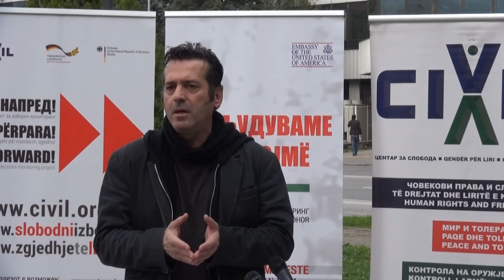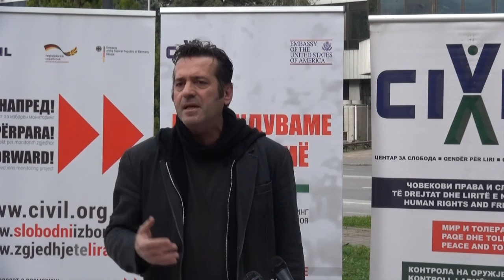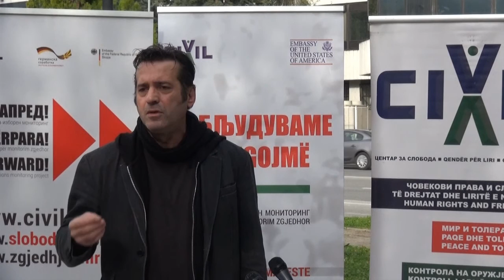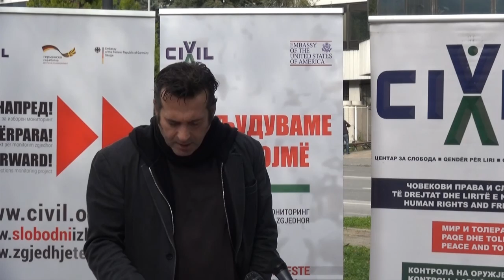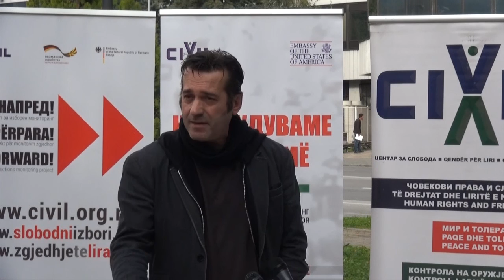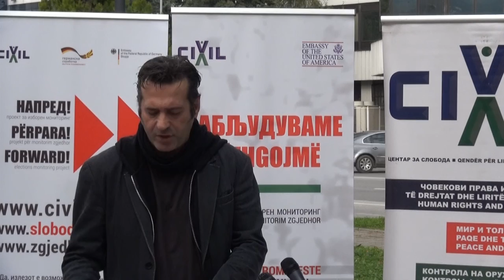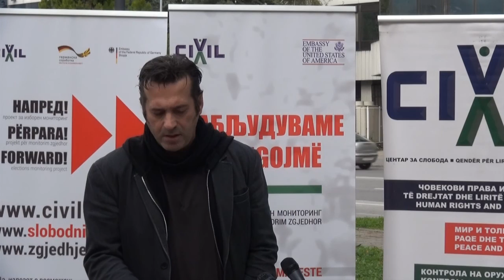ЦИВИЛ бара да престанат злоупотребите и притисоците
ЦИВИЛ – Центар за слобода објави периодичен извештај од набљудувањето на изборниот процес. Извештајот претставува сублимат врз основа на кратка селекција од извештаите на долгорочните набљудувачи на ЦИВИЛ, од пријавите на онлајн формуларот на веб страницата Слободни Избори и од граѓанските новинарки и новинари.